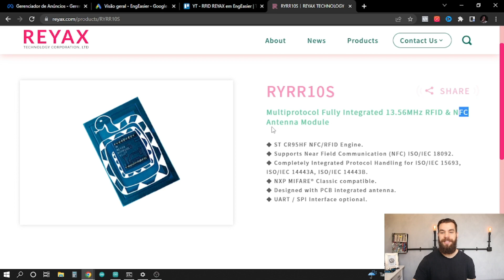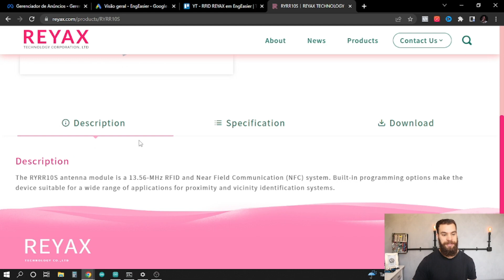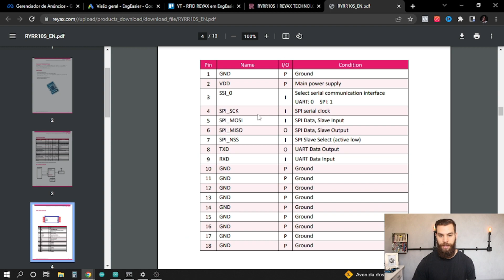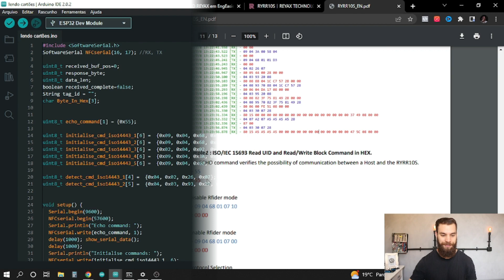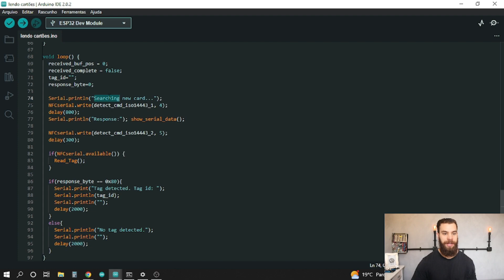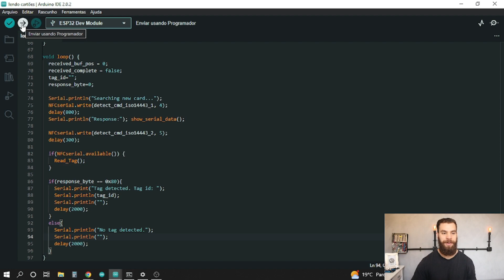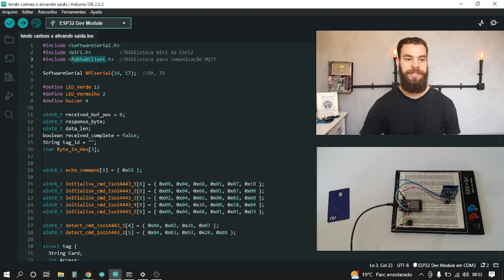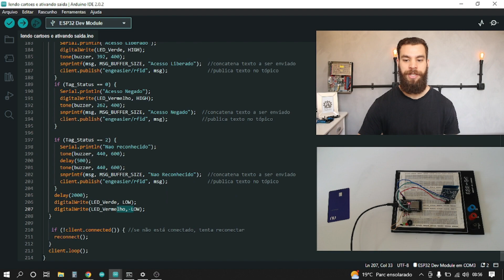Projeto RFID com ESP32 | Módulo Reyax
Neste vídeo eu vou te apresentar ao módulo RFID e NFC da Reyax e vamos desenvolver um projeto com a ESP32 e MQTT.